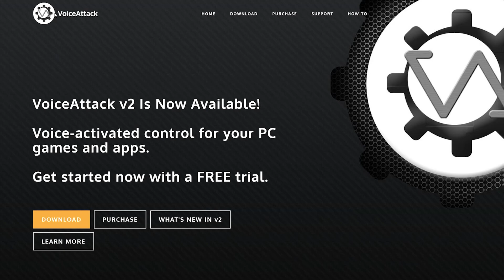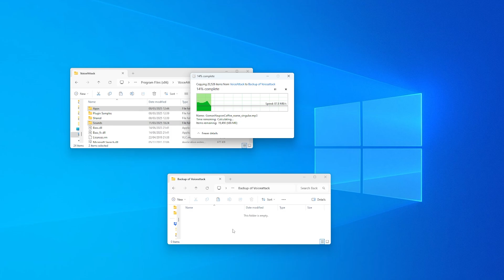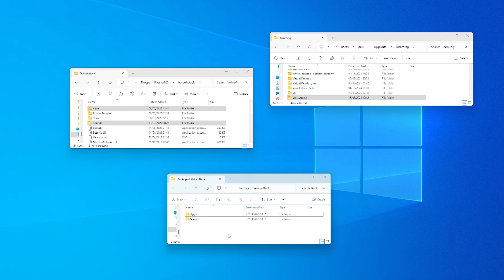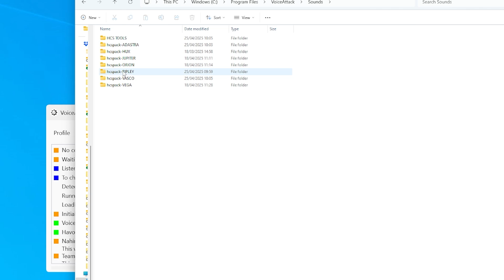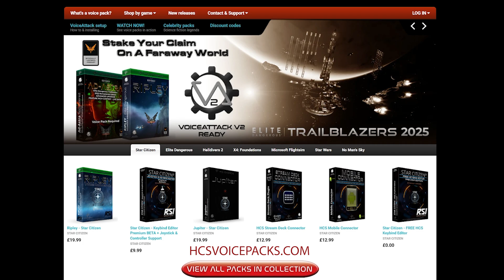VoiceAttack V2 Installation Tutorial - For BRAND NEW users or those upgrading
Please Note!!! There's also a batch file in the VoiceAttack 2 install folder that will copy everything from your VoiceAttack V1 install (sounds folder containing voice packs and Apps folder containing plugins).  All you need to do is install it, then browse to it, and run the batch file. Piece of cake!

VoiceAttack Version 2 Installation guide.  This is for both new users, and those that wish to upgrade, and bring in their existing settings and voice packs, as well as third-party plugins.  See below for Discord Support link.

Features:
➡️ How to install VoiceAttack
➡️ Backing up existing plugins & sound packs
➡️ Importing your sound packs & plugins automatically
➡️ Free support: Both email & Discord community volunteers compliment our awesome support here at HCS & VoiceAttack

Software Required:
📌 Nothing, or, VoiceAttack & some of our voice packs!!

Creators
👍Paul Watson - HCS VoicePacks
👍Gary Magenheimer - VoiceAttack